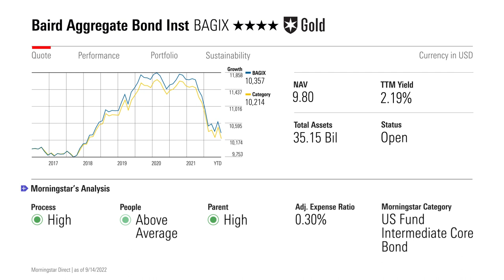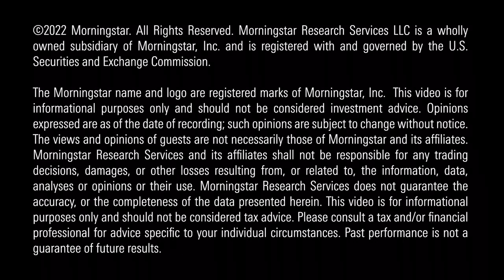3 Great Core Bond Funds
It's worth the time to do your research on bond funds.

Timestamps
0:00 Introduction
0:23 Baird Aggregate Bond (BAGIX)
0:39 Dodge & Cox Income (DODIX)
0:59 Vanguard Tax-Exempt Bond (VTEAX)